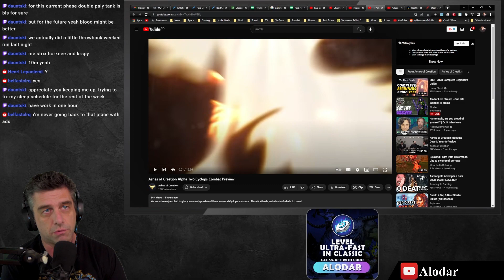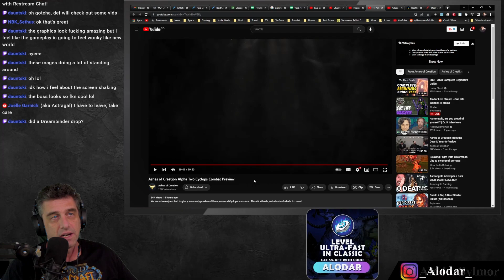Ashes of Creation World Boss fights look AMAZING!!!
Alodar watches Ashes of Creation update video that shows one of their lower level world bosses the Cyclops.

Stay tuned and subscribe to the official Alodar YouTube channel to see the latest hilarious moments, highlights, reactions, guides and gameplay videos from Alodar in games like World of Warcraft, New World, Ashes of Creation, and IRL Streaming.

FASTEST XP LEVELING GUIDE?